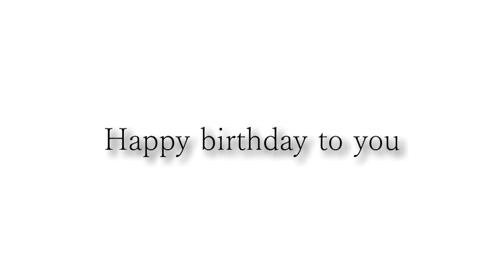Happy birthday Able